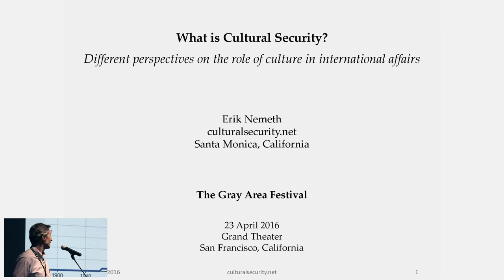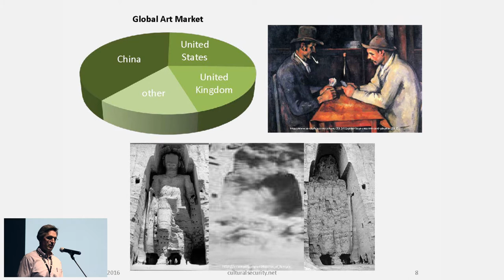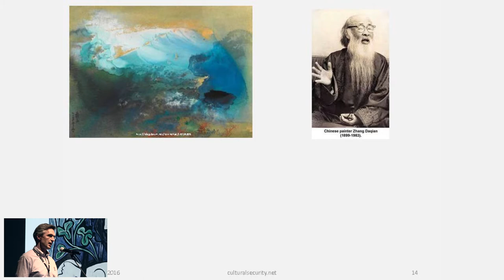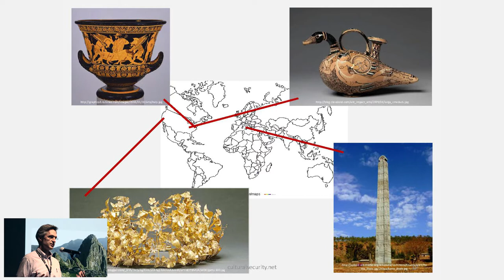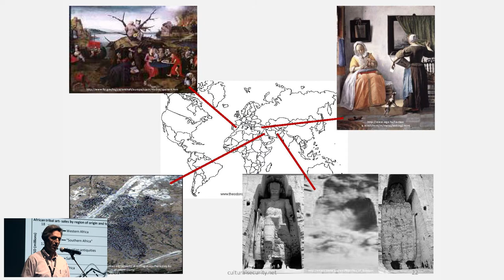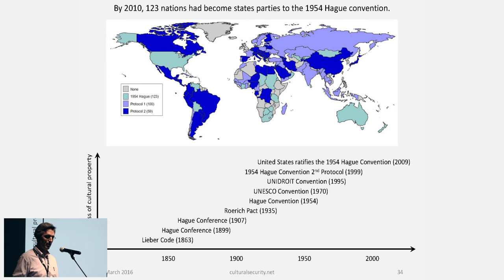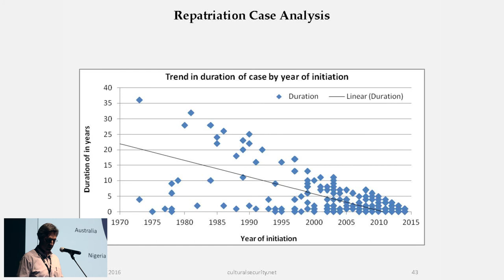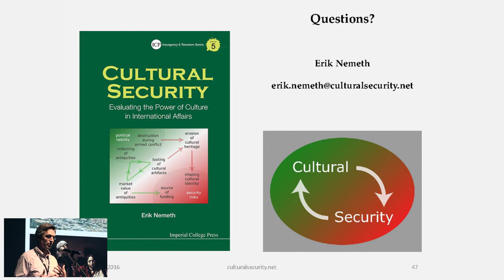Cultural Security | Erik Nemeth | the 2016 Gray Area Festival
"Different Perspectives on the Role of Culture in International Affairs" by Erik Nemeth at the 2016 Gray Area Festival

Illicit trade of cultural artifacts from war-torn and destabilized areas has dramatic implications for state security and cultural heritage preservation. Digital tools provide new ways of engaging with cultural artifacts, at the same time raising important issues around preservation, neo-colonialism, and digital authenticity.

The Gray Area Festival is four days of conference, performances, workshops, and exhibitions to discuss the impact of art and technology on culture.